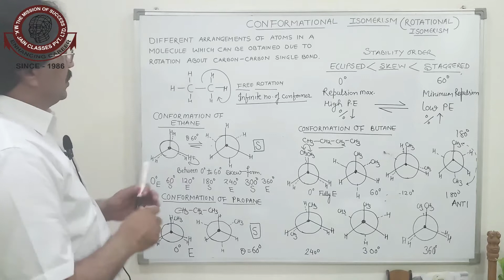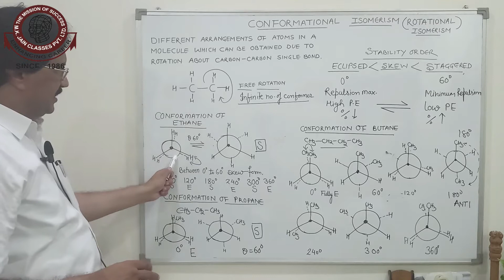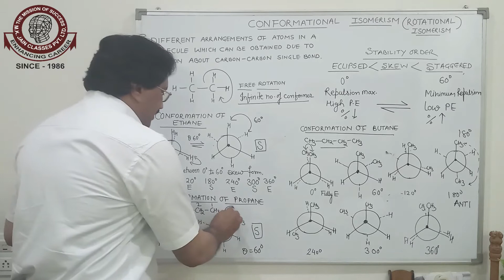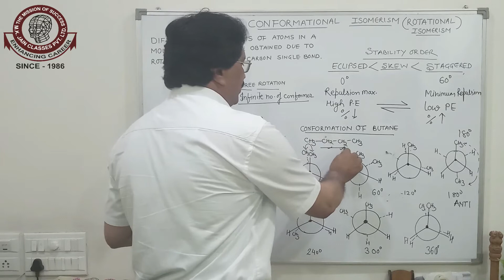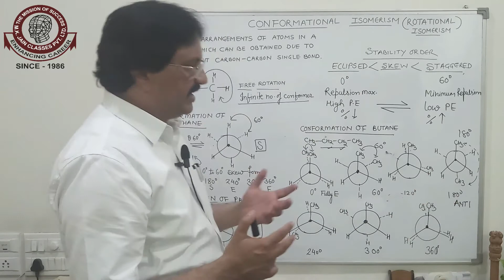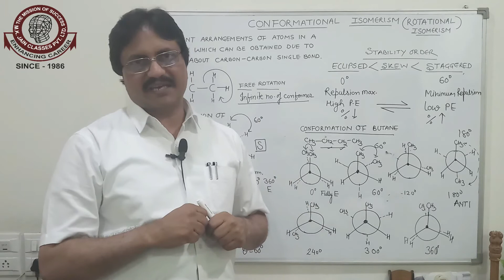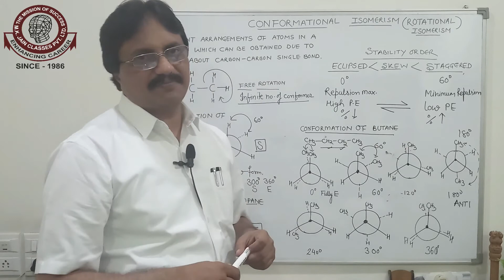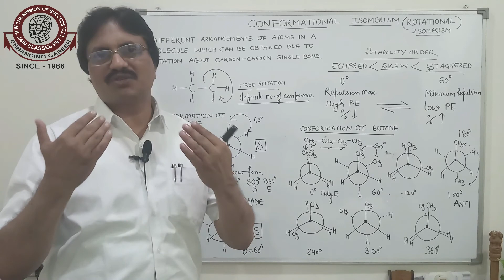HOW TO LEARN ORGANIC CHEMISTRY PART-23 | MK JAIN CLASSES | NEET-2020 | IITJEE 2020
FOR REGISTRATION:-
Visit Us:-

Head_Office:- H.No-7, Paneri Bhawan, Durga Nursery Road,Udaipur.

MKJC_Smart_Campus:-Hiran Magri Sector-6,Main Road,Udaipur(Raj.)

COURSE_OFFERED:-

1. MKJC SMART SCHOOLING + Coaching

2. MKJC GENIUS PRE-FOUNDATION COURSE

3. YEARLONG Classroom Contact Program for
GRADE XI-XII Board/Competition (NEET / IIT)
Evening Session.